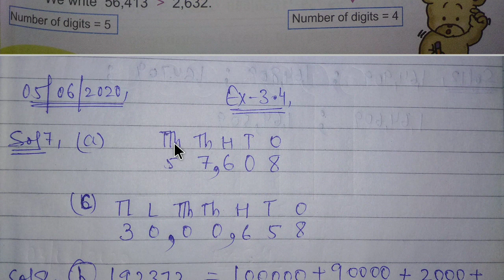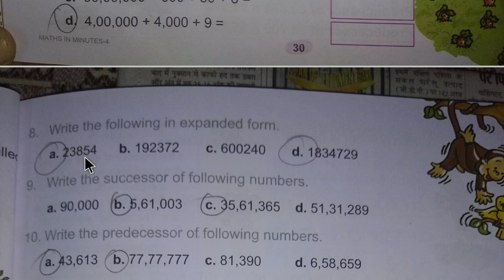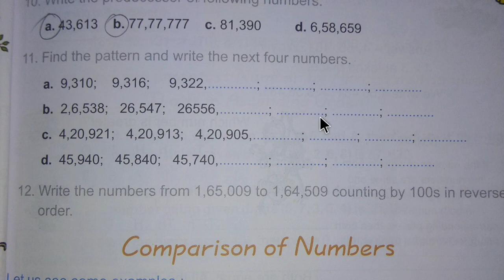Class 4 CH 3 large numbers (05-06-2020)